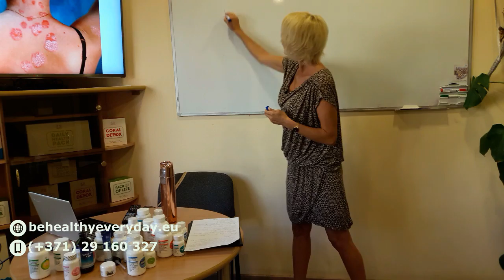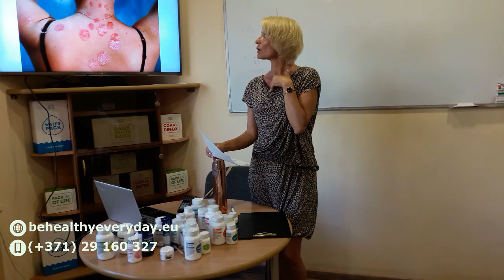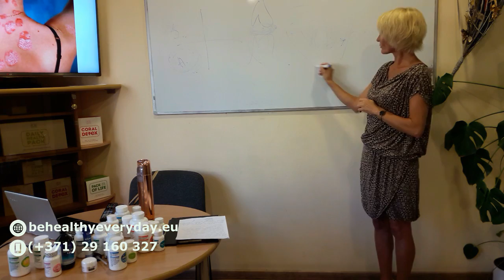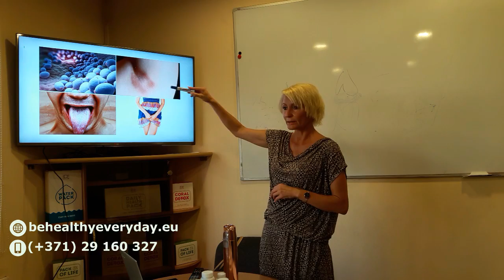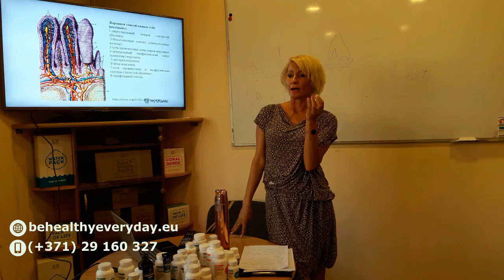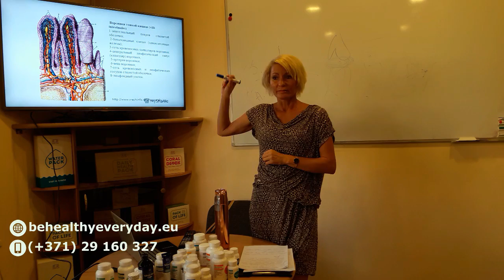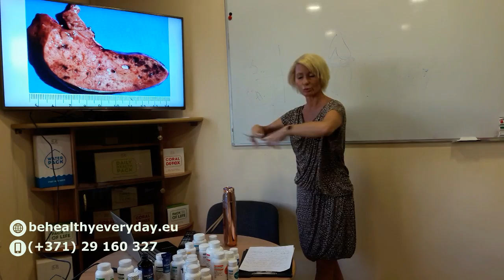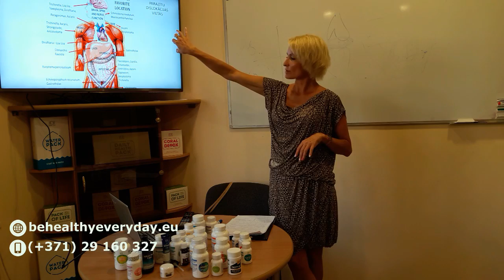Psoriāze, neirodermīti, ekzēmas. Citāds skatījums. Risinājumi (Vineta Meduņecka, Iveta Žīgure)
Mūsdienu problēma un mokas - nevesela ĀDA. Tā skar gan pieagušus cilvēkus gan mazus bērnus. Process ir mokošs, risinājumu maz.

Citāds skatījums uz cēloņiem. Risinājumi - nenomācot sekas un nelietojot ķīmiju.

Šī nav ādas saslimšana. Organisms ādu izmanto tikai kā papildus izvadsistēmu, ja nespēj no visa piesārņojuma atbrīvoties caur zarnu traktu un izvadorgāniem.

Āda ir TIKAI spogulis, kas parāda mūsu organisma iekšējo stāvokli. Pumpas, dažādi izsitumi, pleķi uz ādas veidojas, ja organisms ir piesārņots ar baktērijām, patogēnām sēnītēm, toksīniem, parazītiem, vīrusiem.

Lai āda būtu tīra, jābūt tīram visam organismam. Vispirms jāattīra zarnu trakts, akna un nieres. Pēc tam noteikti limfātiskā sistēma.

Sistēmiski un pareizi lai neizsauktu paasinājumus.

Taču bieži vien cilvēki visas pūles velta manipulācijām ar ādu no ārpuses. Tādēļ gribu teikt - mīļie cilvēki - lieciet mieru savai ādai !
Āda sāk mums palīdzēt tikai nepieciešamības gadījumā -- lai atbrīvotu mūs no ‪infekcijas ! Dažreiz tas mums izglābj ‪dzīvību un palīdz izvairīties no bīstamām saslimšanām, kas skartu iekšējos orgānus vai smadzenes !

Lekciju vada nutricioloģijas speciālistes Vineta Meduņecka un Iveta Žīgure